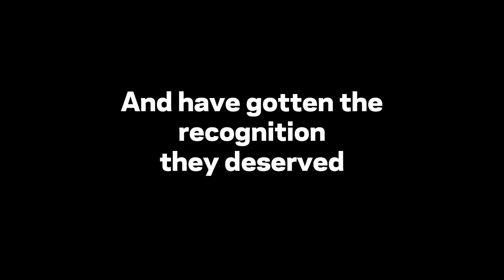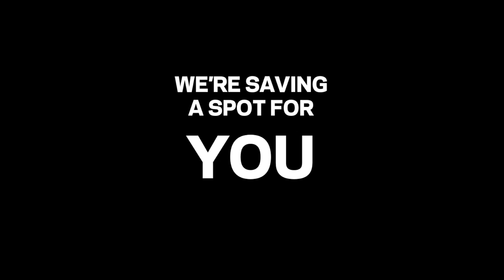Sagmeister. Scher. Bierut. And you?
Entering the 2016 Regional Design Annual could land you among the greats of design. Be sure to enter before the FINAL DEADLINE APRIL 29, 2016!